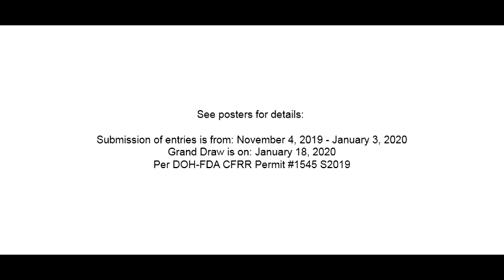MBC Bagong Taon, Bagong Milyon 2020 (ACS Products)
Manalo hanggang P1 Million,
Sa Bagong Taon, Bagong Milyon 2020
Hatid Sa'yo ng:
 - Unique Toothpaste
 - Pride Detergent
 - Starwax Floor Wax
 - Shield Bath Soap
 - Smart Dishwashing
 - White Rose Kojic Whitening Soap

 Promo runs is from: November 4, 2019 - January 3, 2020
 Grand Draw is on: January 18, 2020
 Per DOH-FDA CFRR Permit #1545 S2019